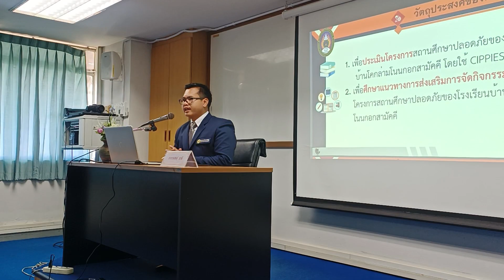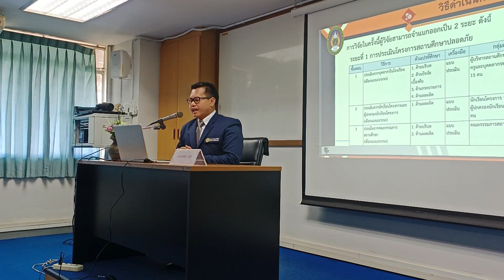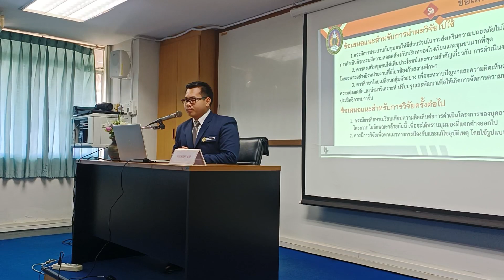สอบปกป้องวิทยานิพนธ์ วรเชษฐ์ นาดี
มหาบัณฑิต หลักสูตรครุศาสตรมหาบัณฑิต สาขาวิชาการบริหารการศึกษา มหาวิทยาลัยราชภัฏนครราชสีมา รุ่น 25